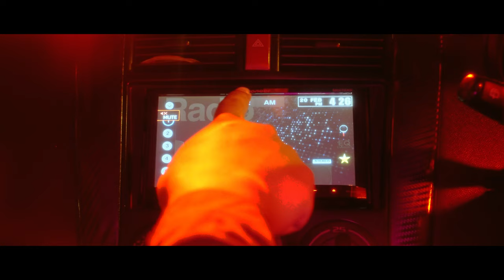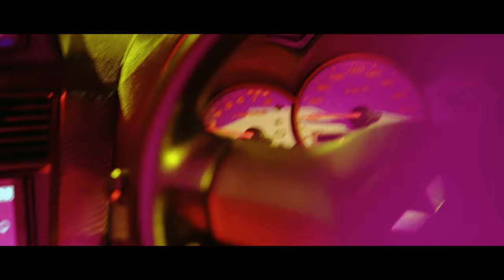Poncho Group - Danny Phantom (Official Music Video)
CREDITS:
Danny Phantom - Poncho Group featuring Amthakid & P_NEDA

Written by: Amthakid, P_NEDA
Produced by: Amthakid
Mix and Mastered by: Amthakid

FLYHIGH PRODUCTIONS
Director: RISHI DEV
Producer: FRANCIS
Camera: RISHI DEV
Lighting: GABE
Cam Grip: DANIAL ZAHRIN
Production Assistant: CHLOE
Production Driver: IRFANIZAM
Editor: FLIKTIN
Additional VFX: DANIAL ZAHRIN
Colorist: FRANCISFLYHIGH

SPECIAL THANKS

AFAM ISHAK
MAD
SUHAIMI
RUSLI

3RDLANE.SG